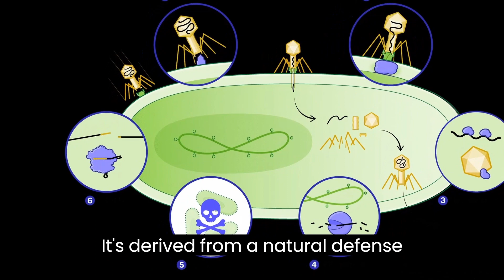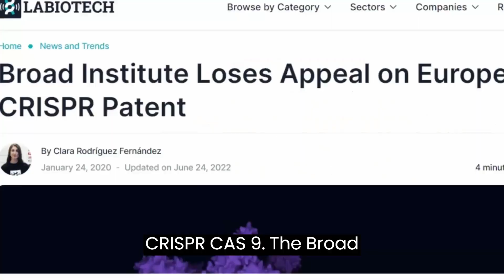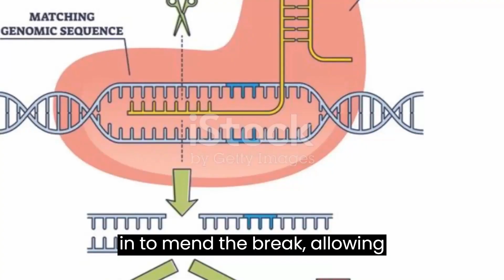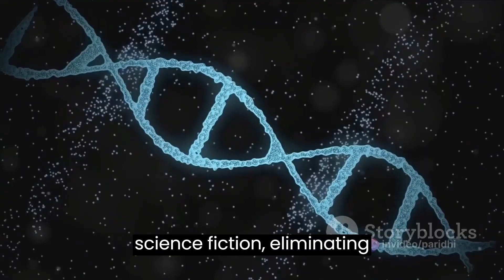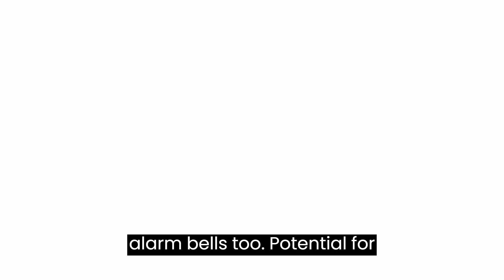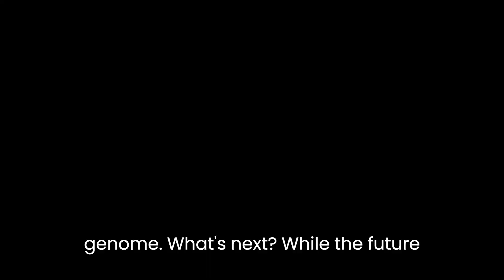This NEWLY LEGAL Gene Technology can make you SUPERHUMAN (For Real)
Welcome to Futurescopr-Retro-Specs. Today, we're diving into CRISPR, the DNA editor that's reshaping our world. It's like using molecular scissors to snip and tweak genes, promising cures for diseases and even bringing back extinct species!

But hold up—there's a patent brawl between science giants over who owns CRISPR. And it's not just about rights; it's about who controls its accessibility and cost for us regular folks.

CRISPR's a game-changer in medicine, fixing genes and potentially curing diseases. Agriculture's in for a wild ride too, with crops getting a boost.

Yet, with great power comes great responsibility. Ethical concerns loom large—misuse, genetic alterations, you name it. Remember that rogue scientist who edited human embryos? That's why we need global rules for CRISPR.

Join us as we explore the mind-blowing potential of CRISPR and navigate the ethical maze it brings. Buckle up for a thrilling ride into the future of genetics